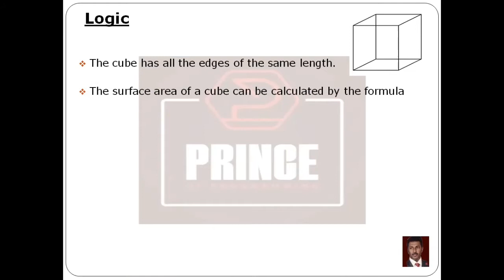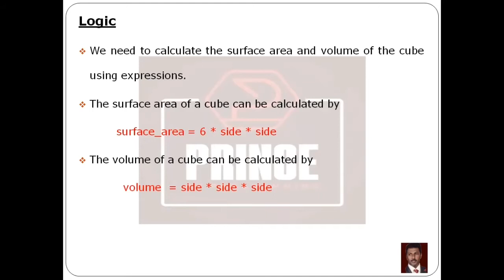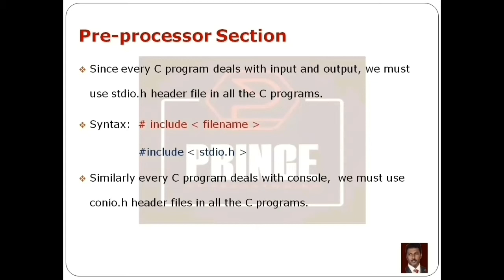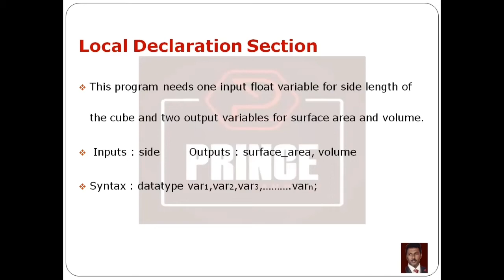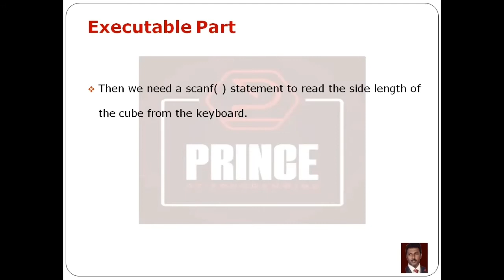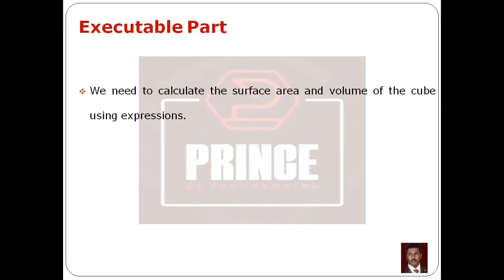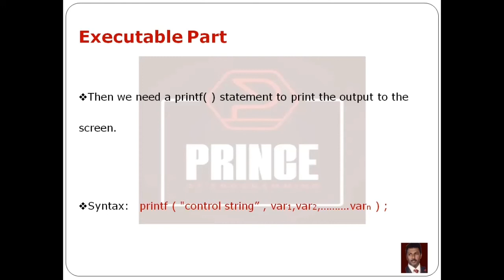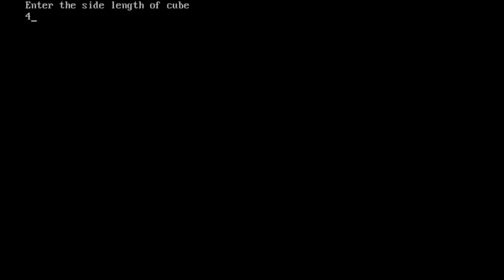C PROGRAM TO FIND SURFACE AREA AND VOLUME OF CUBE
This tutorial will give you a full introduction into the C PROGRAM TO FIND SURFACE AREA AND VOLUME OF CUBE

*) The cube has all the edges of the same length.

*) The surface area of a cube can be calculated by the formula
     surface area = 6 *(side * side)

*)The volume of a cube can be calculated by multiplying the length of an edge by itself twice.
  Volume of a cube = side * side * side

*) This program needs one input float variable for side length of the cube and two output variables for surface area and volume.

*) We need a printf( ) statement to ask the user to enter the side length of the cube.

*) Then we need a scanf( ) statement to read the side length of the cube from the keyboard.

*) We need to calculate the surface area and volume of the cube using expressions.

*) The surface area of a cube can be calculated by
*) The volume of a cube can be calculated by
  volume  = side * side * side

*) Then we need a printf( ) statement to print the output to the screen.